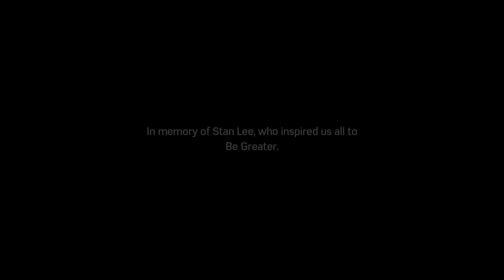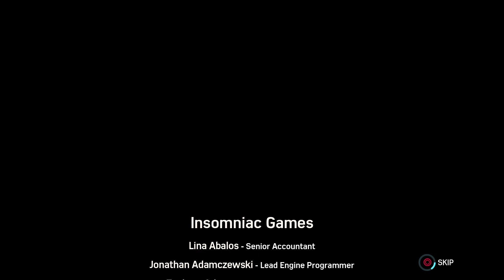Marvel's Spider-Man DLC Ending Full Gameplay (Silver Lining)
I stream on my twitch and youtube, you don't want miss no good content. 😎🎮
Help me to becoming a successful streamer I really appreciate it. I'm not tryna be the best, but just trying to give the best content I can give to my subscribers and viewers.🙏🏽🎮🖤